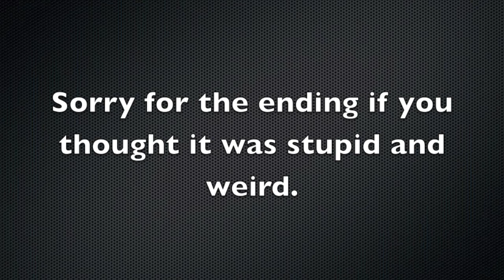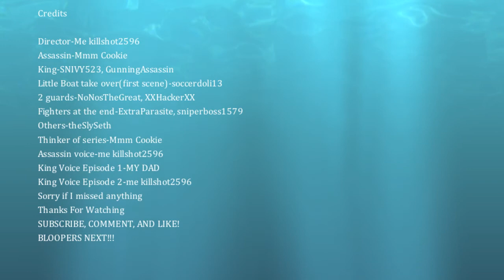Minecraft Assassins Creed IV Movie Episode 2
movie that i made with friends